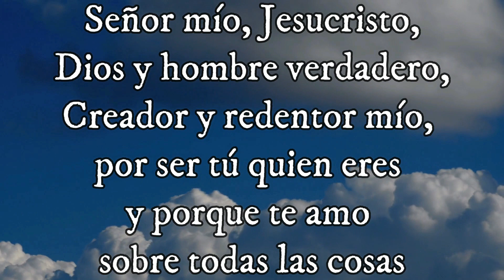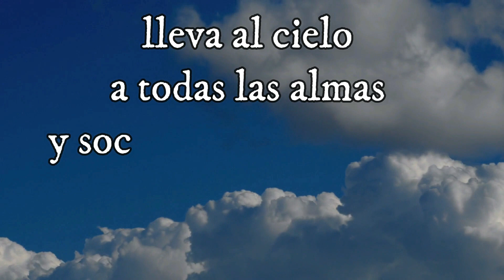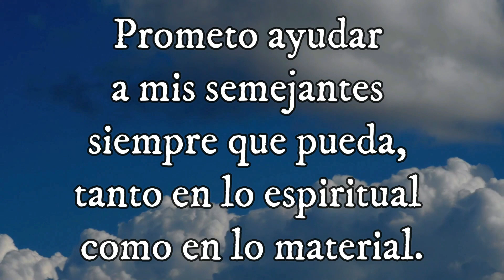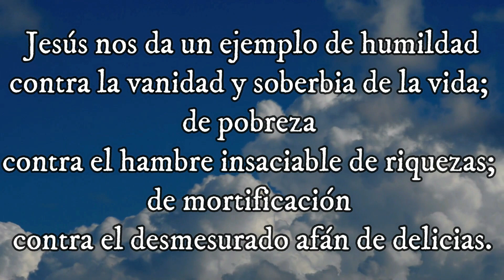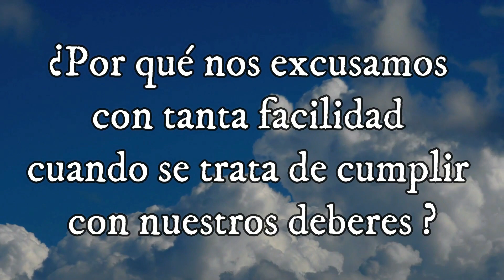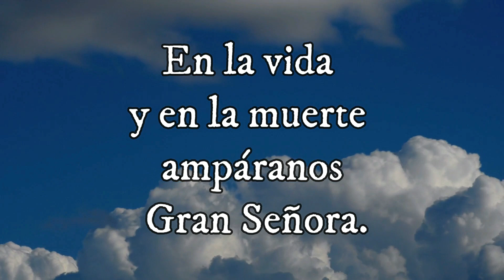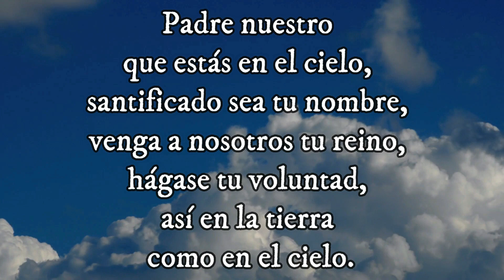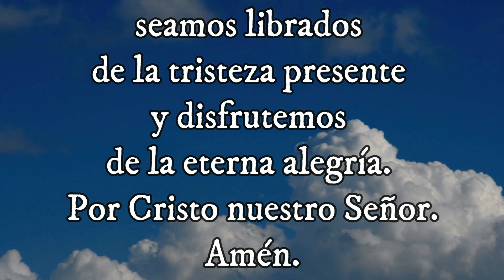EVANGELIO SEGUN San Lucas (10, 1-9) MISTERIO GOZOSO18-10-2021